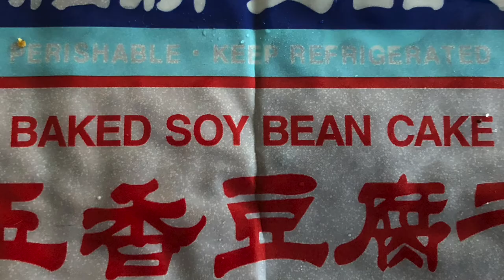Restaurant Style Lettuce Cups Wraps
Restaurant Style Lettuce Wrap Recipe:
5-6 Lettuce Leaves
1/4 cup chopped green onions
1/2 cup chopped shiitake mushrooms
1/4 cup chopped water chestnuts
1/2 cup minced baked tofu
1/4 cup soy sauce or Tamari (for vegan recipe)
1/4 cup hoisin sauce
Fried Thin rice noodles for garnishing

For Sauce:
 3 tablespoons Hoisin sauce
2 tablespoons soy sauce
1/4 spoon sesame oil.

PREPARATION:
1. In Hot oil, fry thin rice noodles & keep aside.
2. To make filling- Heat oil in a Wok or a Frying pan. Add & stir-fry, chopped - green onions, shiitake mushrooms, water chestnuts, minced baked tofu, soy sauce & 1 teaspoon hoisin sauce.
3. Prepare sauce mix by adding - 3 tablespoons Hoisin sauce, 2 tablespoons soy sauce & 1/4 spoon sesame oil.
4. Assemble as shown. - in a lettuce leaf, add the tofu filling, Sauce mix, fried noodles & green onions. Enjoy!